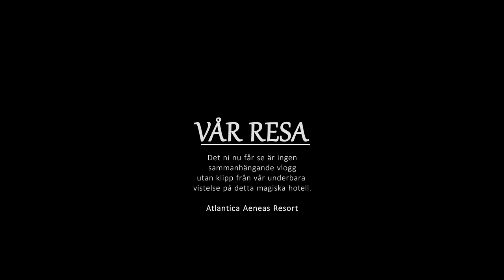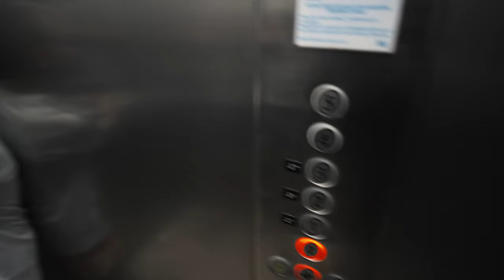Vi reser till Cypern - del 1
Vi åkte på en resa till cypern. Vårt mål var hotellet, Atlantica Aeneas Resort i Ayia Napa vid Nissi beach. Hotellet har mig veterligen cyperns största poolområde och jag kan med handen på hjärtat säga att den var grym.

Här är Del 1 från vårt besök!

Följ mig gärna och sätt på aviseringar så ni inte missar nästa del!
Kommentera gärna och säg vad ni tycker och glöm inte att Gilla videon.